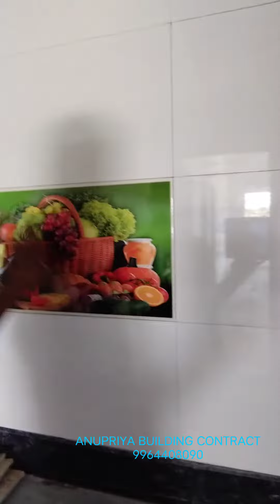anupriya building contract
Raju